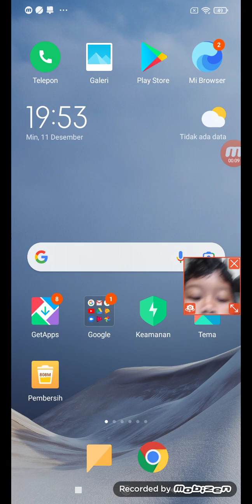main games kereta kids train sim ada thomas and friends guys seru abis